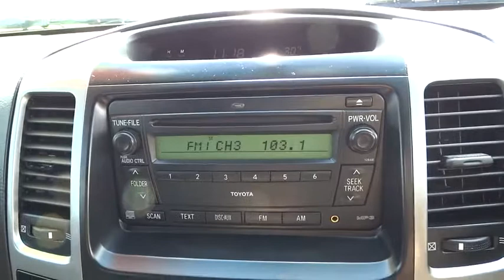2007 TOYOTA LANDCRUISER PRADO Townsville, Cairns, Mt. Isa, Charters Towers, Bowen, Austral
2007 TOYOTA LANDCRUISER PRADO
2007 TOYOTA LANDCRUISER PRADO GX - Stock#: 5617 - VIN#: 1006946

We can deliver anywhere in Australia .. All our vehicles are subject to an RACQ inspection .. buy with confidence ..Nth Qld's leading dealer  this is the vehicle they are all looking for a turbo diesel toyota prado 8 seater very low klms and in excellent condition completer with full service history and a one owner vehicle.  North Queensland's leading Used Car Dealership. We have a great range of pre-owned vehicles in stock now. All vehicles are workshop tested. 5 year warranty available. Trade in's are welcome and finance can be tailored to your needs. Please contact one of our friendly staff on 0437wheelz anytime.  If you don't see the vehicle you want Please click on the tab at the top of our web page FIND A CAR 4 ME. And we will find your car.  Yes!  Yes!   Yes! Racq inspections  Yes!  Yes!   Yes! 5 Yr warranty available  Yes!  Yes!   Yes! 25 Yrs service to Nth Qld  Yes!  Yes!   Yes! Delivery Aust wide  Yes!  Yes!   Yes! Finance and Ins available  Yes!  Yes!   Yes! Defence force discounts  Yes!  Yes!   Yes! We will bring the car to you  Yes!   Yes!   Yes! Test drive today!!!